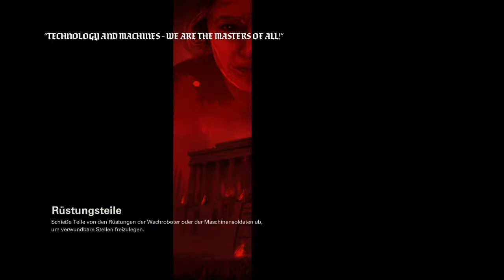Wolfenstein 2 #017-NICHTS kann uns aufhalten !! / Let's Play Wolfenstein 2 The New Colossus Ps4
Let's Play Wolfenstein 2 The New Colossus Ps4 Deutsch in HD von BLACKDEVILBF